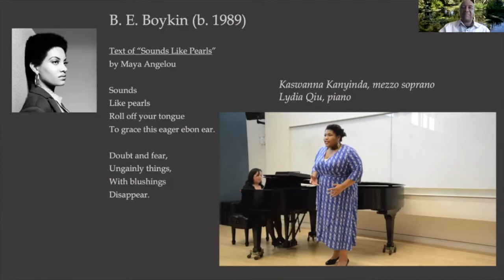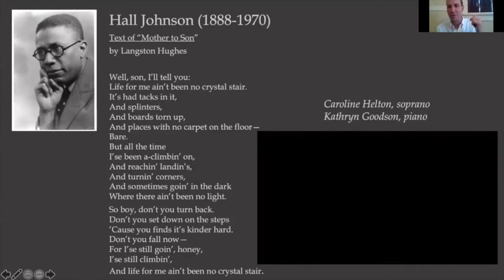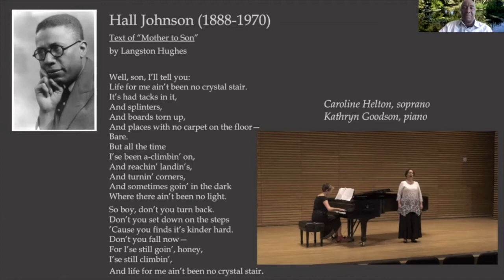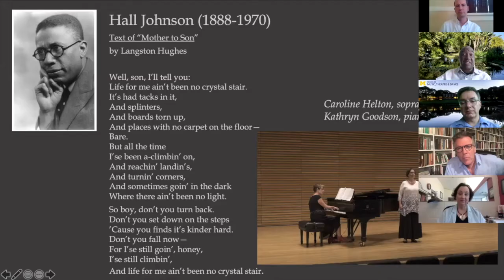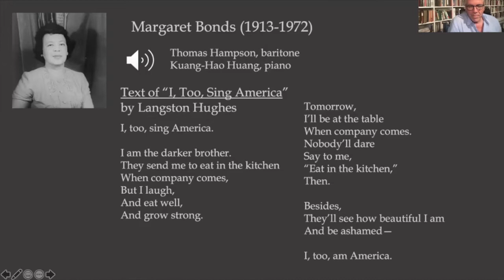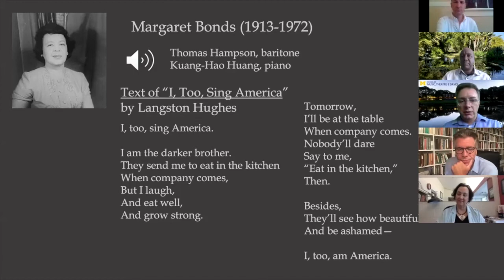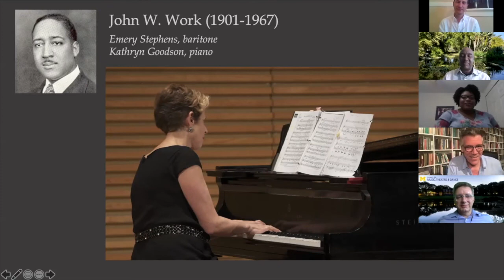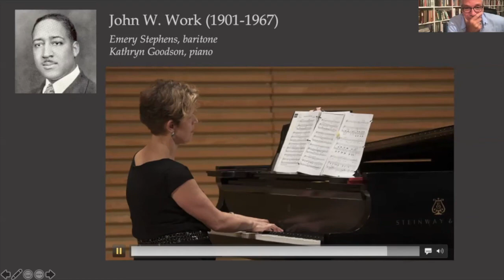Thomas Hampson’s Song and Beyond: The Art of Democracy - Singing Down the Barriers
Tune in with baritone Thomas Hampson and special guests every Tuesday evening for insights into some of their favorite repertoire and recordings.

In this episode, Thomas Hampson and Mark Clague, Associate Professor of Musicology at the University of Michigan's School of Music, Theatre, and Dance, host a conversation entitled "Singing Down the Barriers", part of The Hampsong Foundation's The Art of Democracy series that premiered in June 2020. Their fantastic guests include Associate Professor of Voice (University of Michigan), Dr. Caroline Helton, mezzo-soprano Kaswanna Kanyinda, Associate Professor of the Practice, Voice (University of Notre Dame), Dr. Stephen Lancaster, and Assistant Professor of Music (St. Olaf College), Dr. Emery Stephens.

Listen on IDAGIO:
Listen to Thomas Hampson's discography: